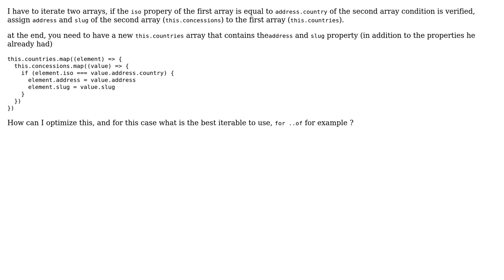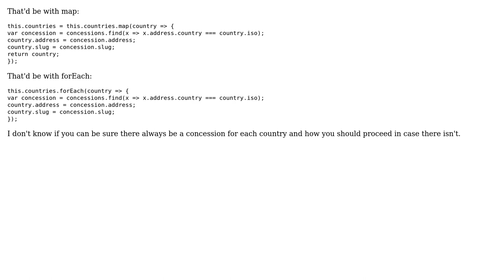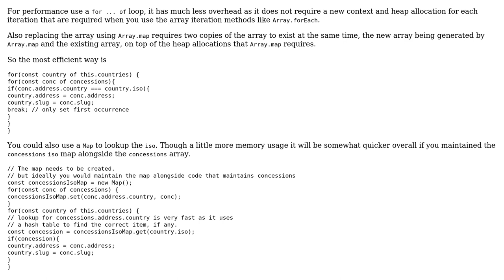JavaScript - Optimizing a two array.map loop (3 Solutions!!)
JavaScript - Optimizing a two array.map loop

With thanks & praise to God, and with thanks to the many people who have made this project possible! | Content (except music & images) licensed under CC BY-SA | Music | Images & others | With thanks to user Mouad Ennaciri user Blindman67 user Barmar user A Bravo Dev and the Stack Exchange Network Trademarks are property of their respective owners. You are responsible for your own actions.